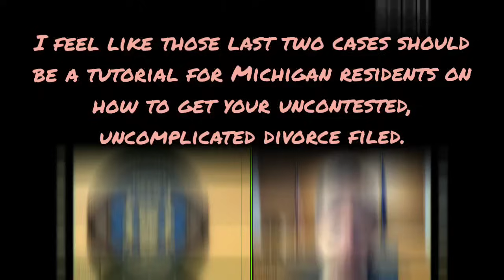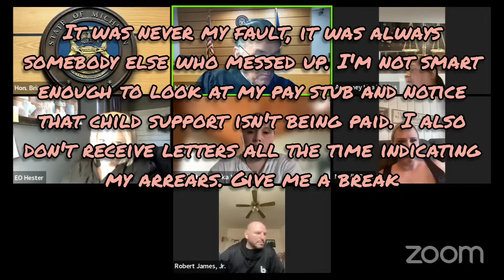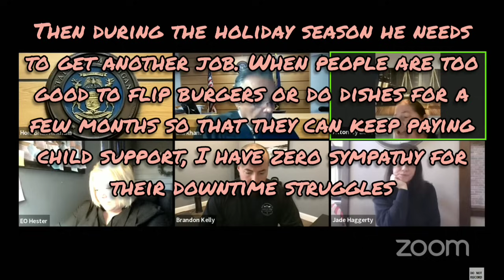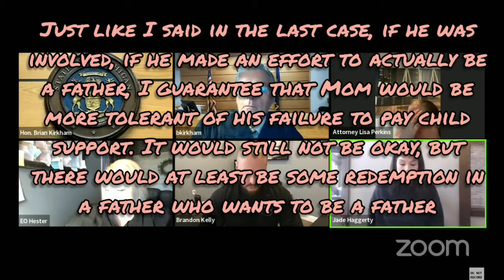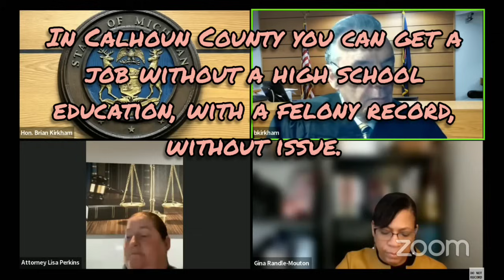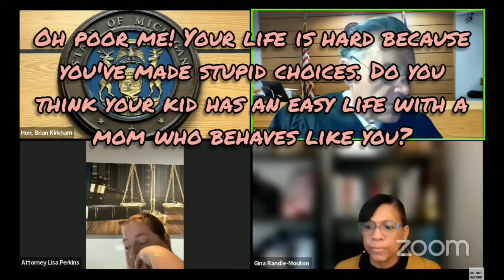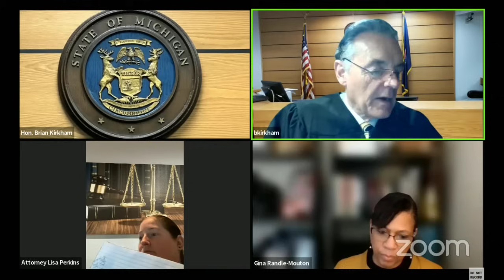Calhoun Combo - Woeful Wednesday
This was a ridiculous display of deadbeats. Three in a row after a couple of amicable divorce hearings.

For Commissions please visit :

Facebook.com/OnTropolis